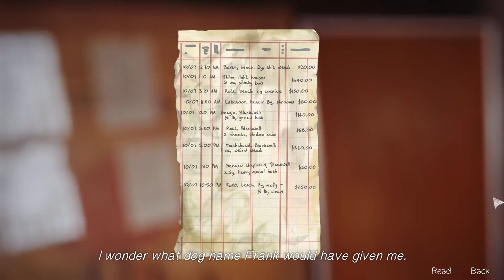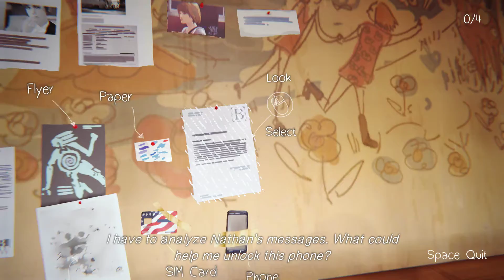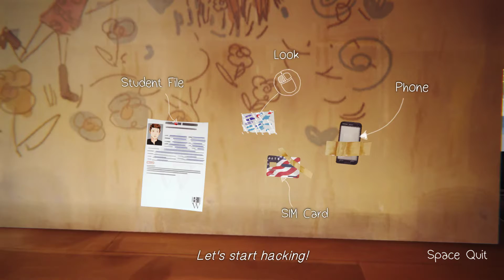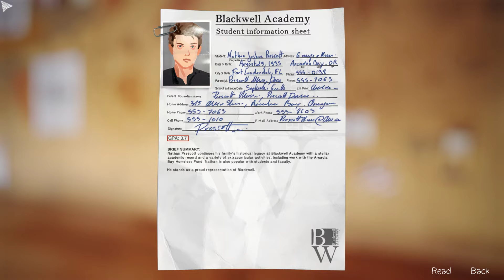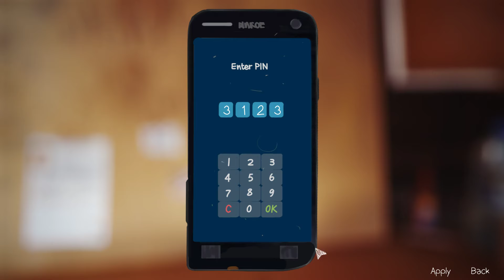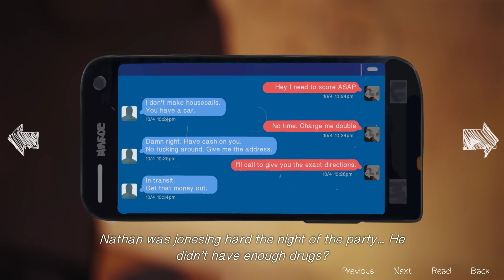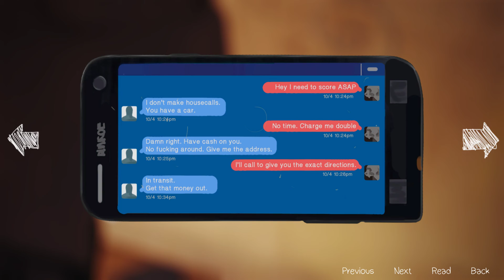Lets Play Life Is Strange Part 18: The Difficult Episode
Hot damn this was a pain to get right.